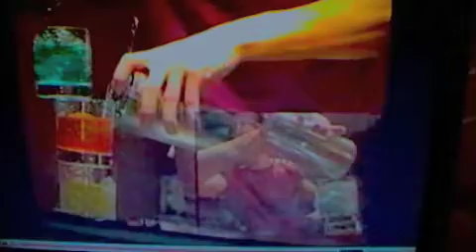Learn to Bartend: Montreal/Quebec/Hull/Ottawa/=CERTIFICATION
Ecole des Maitres/Master School of Bartending